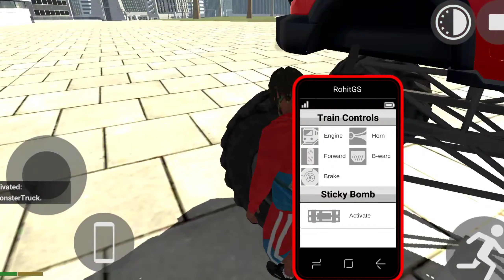New Update June 2023 Indian Bike Driving 3d June New Update All Codes